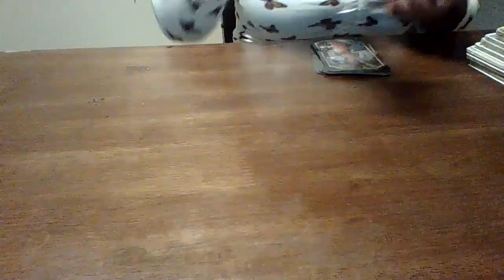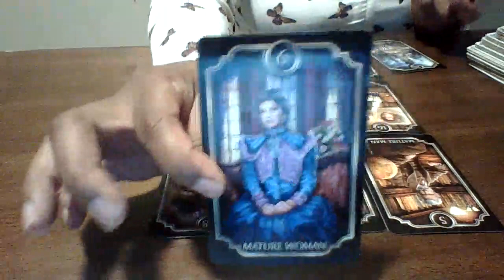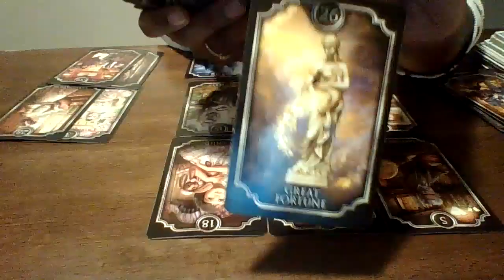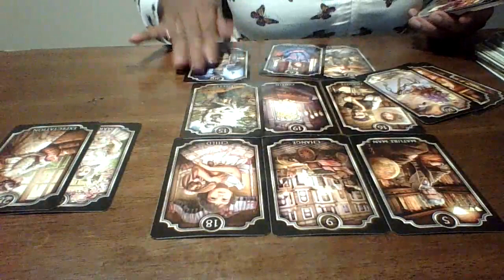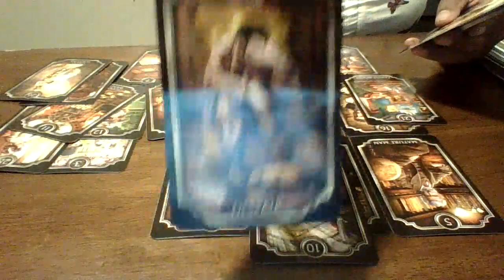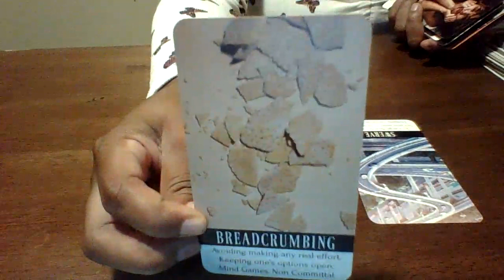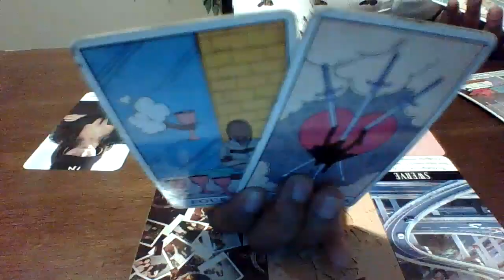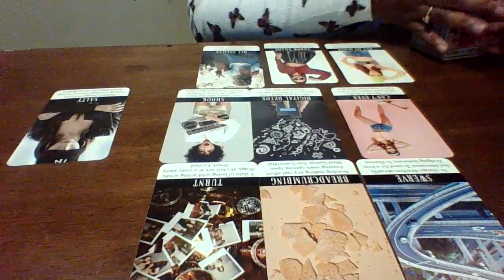Someones dirty laundry is about to be aired!! PUBLICLY!!!